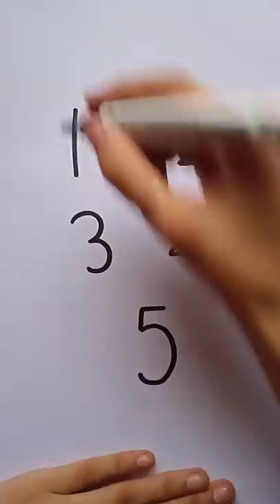draw with numbers 👍